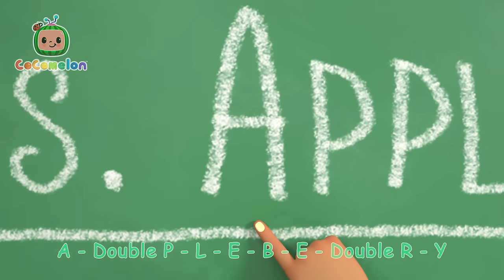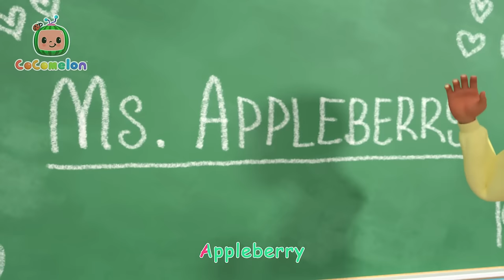JJ and Friends Sing Wheels on the Bus! | Fun with JJ! | CoComelon Nursery Rhymes & Kids Songs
CoComelon - Nursery Rhymes for Kids

🎶 LYRICS 🎶

*END*

📢 SOCIAL MEDIA 📢

🎞 EPISODE TIMESTAMPS 🎞

00:00 Wheels on the Bus
03:40 Baby Shark
05:47 Let's Build a Pillow Fort
08:25 Gardening Song
11:42 The Teacher Song
14:44 Puppy Play Date
17:26 Wheels on the Bus (Play Version)
20:54 Bath Song
23:30 Fire Engine Song
26:16 Fire Truck Wash Song
29:00 Train Park Song
31:32 Swimming Song
34:07 Balloon Boat Race
37:19 Bingo's Bath Song
39:52 Ol' MacDonald
42:38 Are We There Yet?
45:10 This is the Way Doggie Care
47:52 Brush It!
50:28 Hand Washing Song
53:09 Peek a Boo
54:57 Sick Song
57:15 The Sailor Went to Sea
59:52 Stick to It